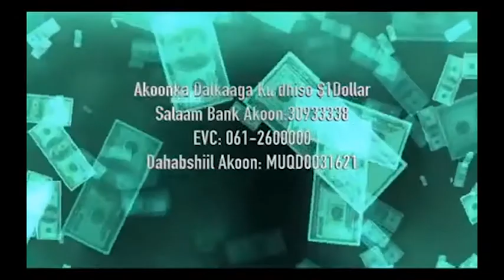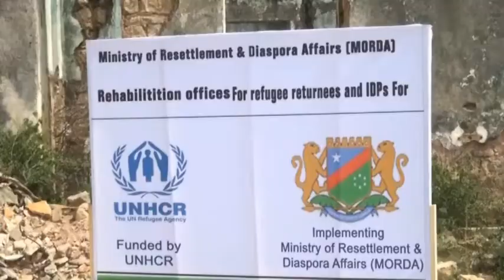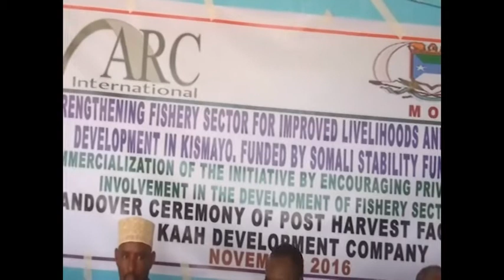HORUMARKA DALKA KISMAAYO BAYDHABO COOK HAFZA 16 11 2016